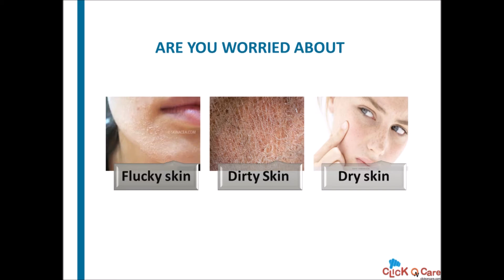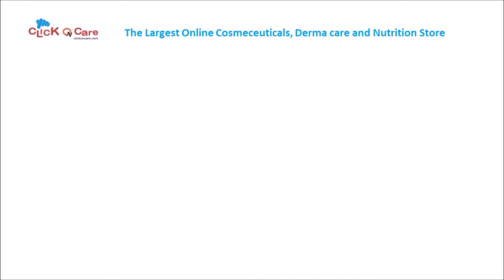Uriage Creme Lavante On ClickOnCare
Uriage Creme Lavante help to get Clean, Soft and Moisturized skin.